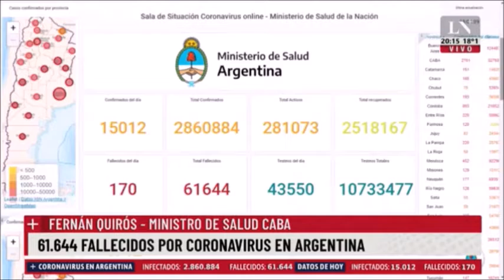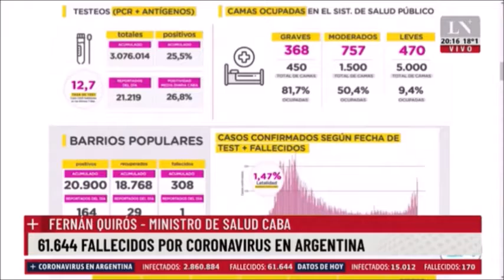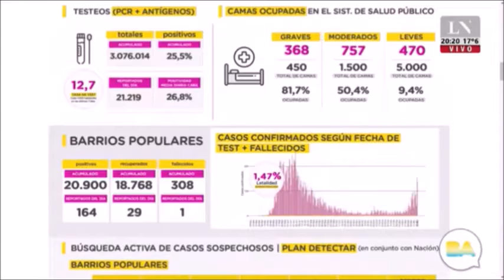CABA | Quirós: "Si no bajan los casos, vamos a tener que hacer algo"